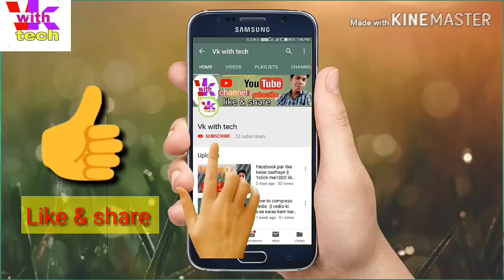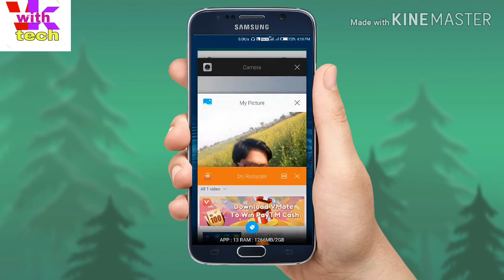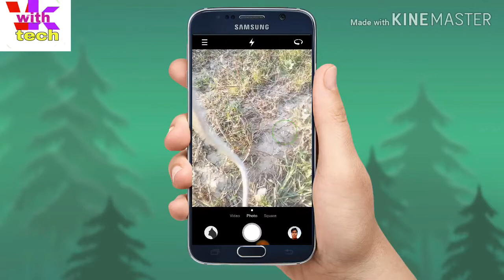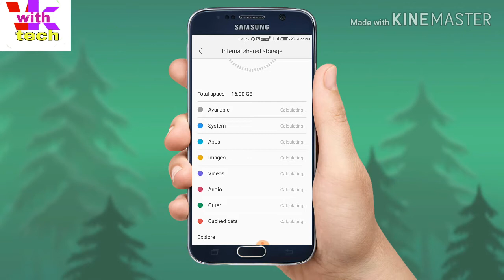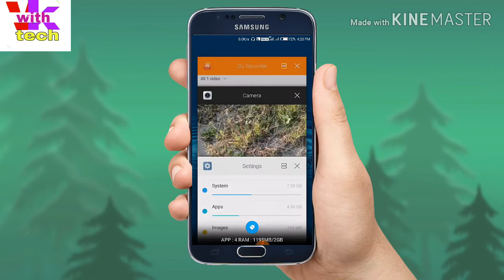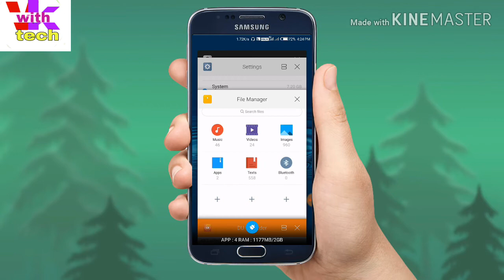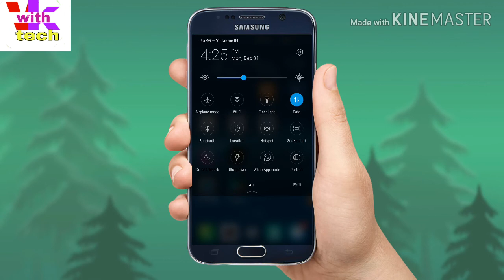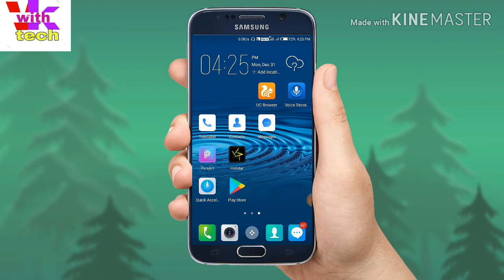मोबाइल गर्म और हैंग होता है तो ये सेटिंग करे।।mobile garam Ho rha h or hang ho rha h to ye settings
vk with tech

Mobile garam hota h
Mobile hanging  hota h
mobileoverheat hota h